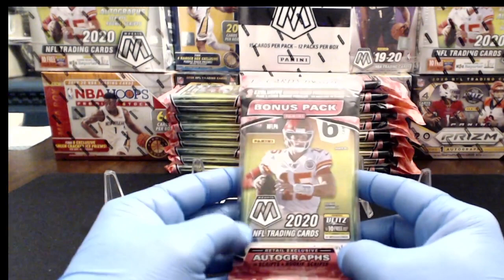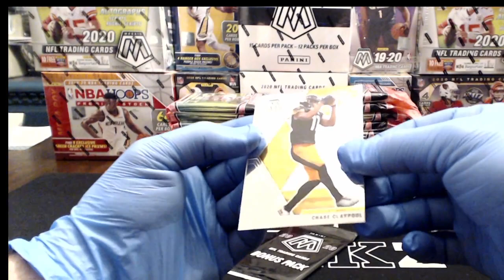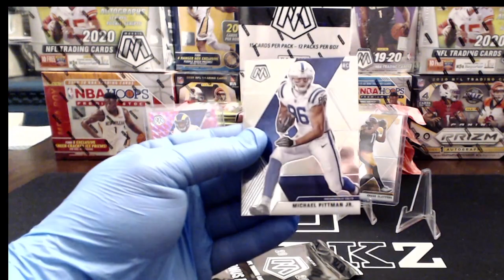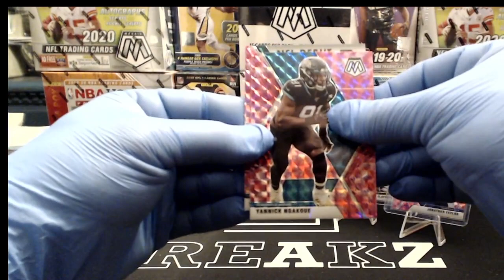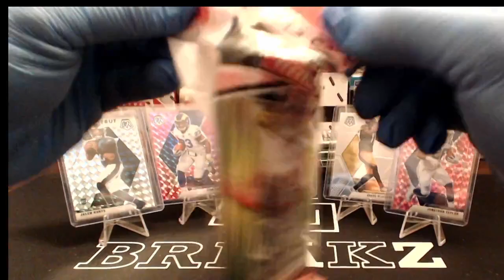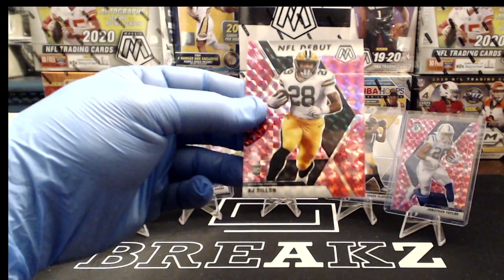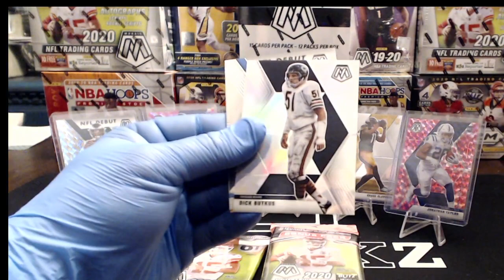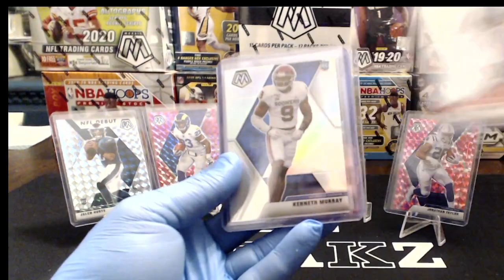2020 NFL MOSAIC - 20 CELLO BREAK - 12/15